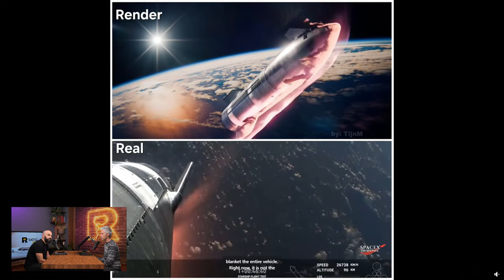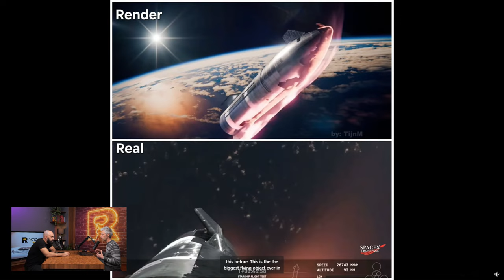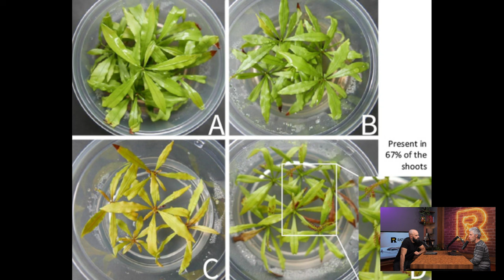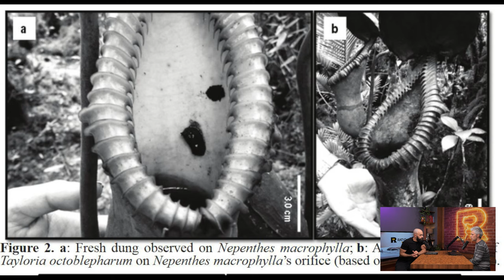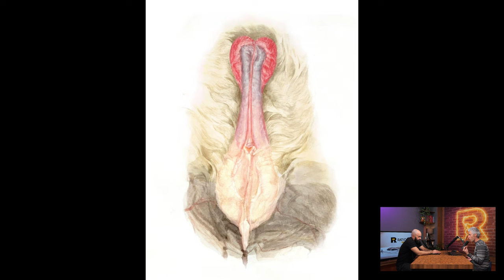Аканото носи щастие [Ratio Weekly с Никола Кереков]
Бележки към епизода:
Прилеп с претенции за титлата за най-акробатичния любовник в животинското царство

CHAPTERS
00:00 - интродукция
05:10 - Starship достигна орбита от третия път
27:47 - Ларвите на мравки изхранват другите мравки
39:50 - Растение става хищно само от време на време
46:56 - Хищно растение с нестандартна стратегия жъне еволюционни успехи
55:03 - Прилеп с претенции за титлата за най-акробатичния любовник в животинското царство